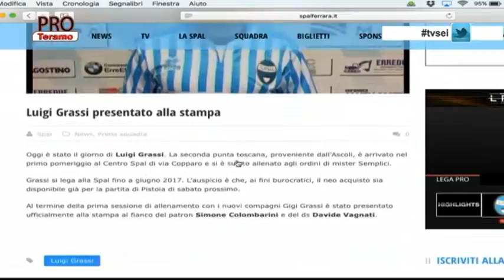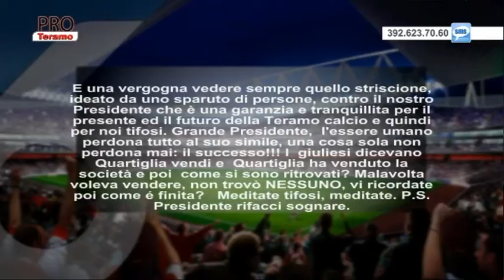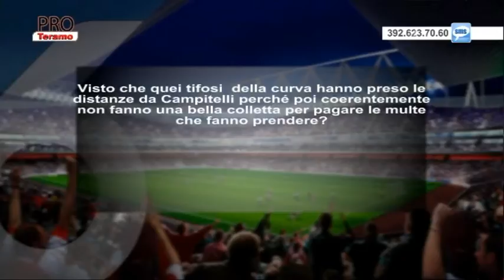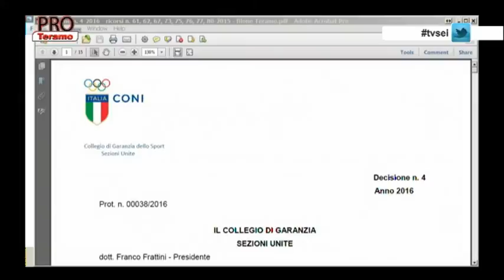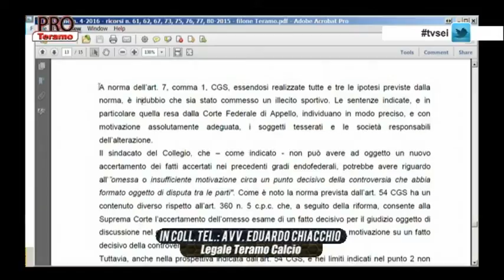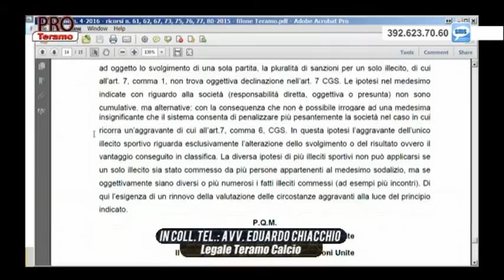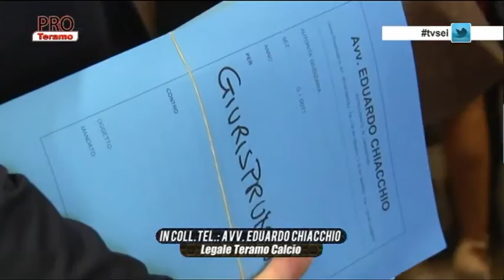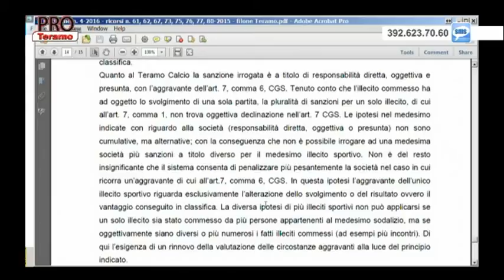Pro Teramo 17^ puntata del 26 gennaio 2016